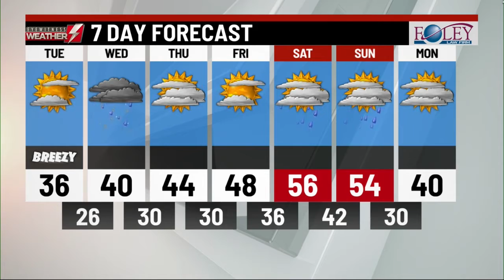Eyewitness News Webcast: Tuesday, December 8th